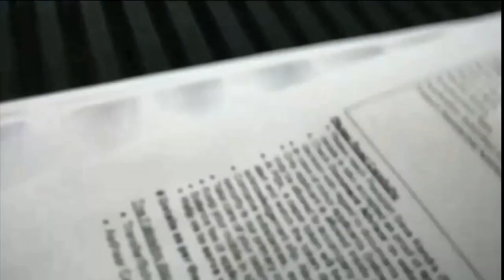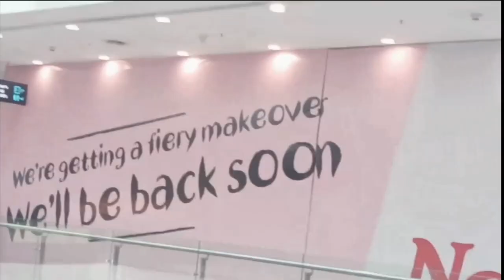chandigarh Vlog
and watch the video till end